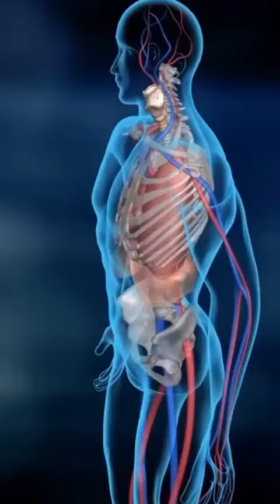మీ ఊపిరితిత్తులను మీరే తనిఖీ చేసుకోండి